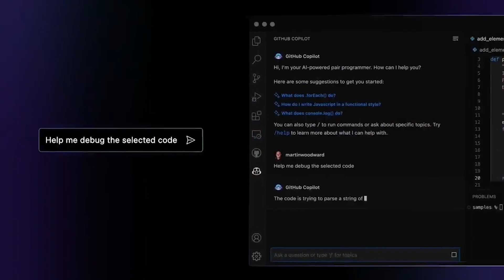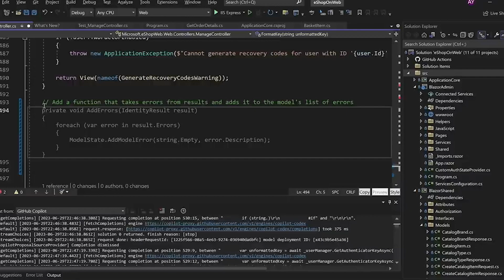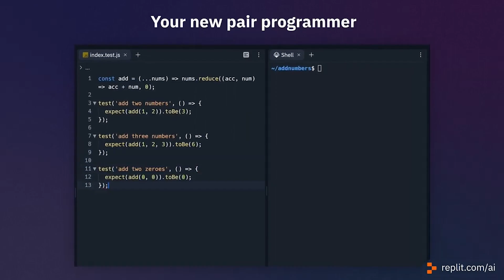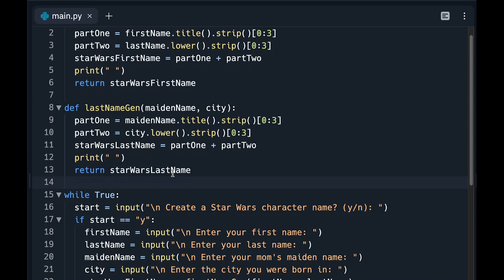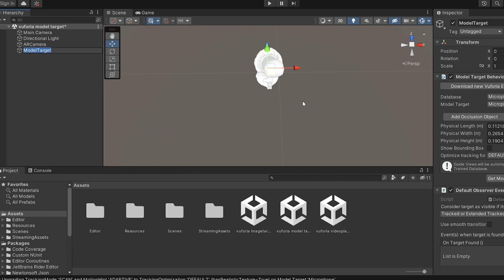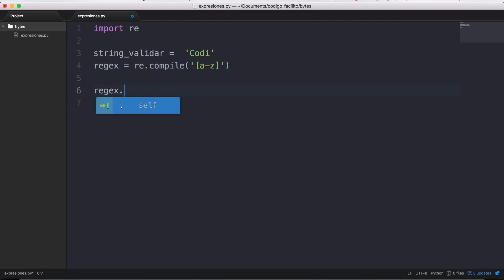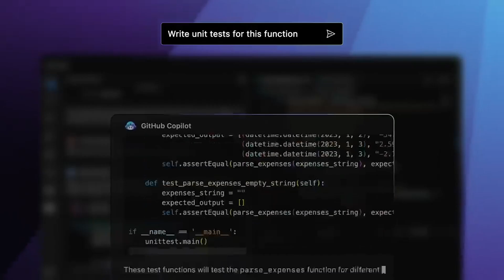4 Herramientas de Inteligencia Artificial para desarrolladores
Hoy te traemos un emocionante video sobre las mejores herramientas de inteligencia artificial para desarrolladores. ¿Quieres optimizar tu flujo de trabajo de programación? En este vídeo conocerás de GitHub Copilot, Replit Ghostwriter, Unity Muse y AutoRegex.
Cada herramienta tiene sus propias ventajas, así que elige la que mejor se adapte a tus necesidades.¡No dejes de ver este vídeo!

Today we bring you an exciting video about the best artificial intelligence tools for developers. Want to optimize your programming workflow? In this video you will learn about GitHub Copilot, Replit Ghostwriter, Unity Muse and AutoRegex.
Each tool has its own advantages, so choose the one that best suits your needs and watch this video!

Mi VR / AR software y hardware:
⚡ Oculus Quest
⚡ Aryzon
⚡ Zapbox
⚡ Merge Cube